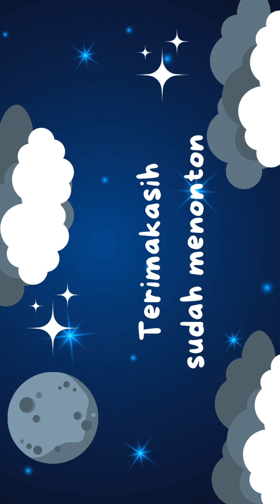tutorial menggambar burung,cara mudah menggambar,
Hallo...teman teman semuanya...seperti biasa kita belajar menggambar."tutorial menggambar burung,cara mudah menggambar,

Simak baikbaik dan perhatikan satu persatu.. langkah langkahnya..tonton sampai habis videonya..

selamat menonton,selamat belajar,dan. terima kasih.

cara menggambar,
cara membuat origamilalat dari kertas, toturial membuat perahu dari kertas,
cara membuat lalat dari kertas origami, toturial membuat senjata naruto, menggambar venom,
belajar menggambar,
cara membuat shuriken,
cara mudah membuat hantaran pernikahan, menggambar kata,
drawing tutorials,
tutorial hantaran,
cara membuat jam tangan kertas, menggambar spiderman,
bird drawing tutorial, easy drawings tutorial, tutorial, cara membuat bintang
cara membuat shuriken, drawing tutorial,
cara membuat jam tangan kertas,
toturial membuat senjata naruto,
easy drawing tutorials, easy drawings tutorial, toturial membuat perahu dari kertas,
cara memasang kampas kopling,
origami jam tangan, tutorial,
cara membuat bintang,
rabbit drawing toturial,
cara membuat bintang empat,
drawing toturial,
cara mudah pasang kampas kopling, origame,
boat drawing toturial,
toturial buat shuriken,
origami star,
cara membuat mainan kertas
Cara mudah belajar menggambar bintang lucu untuk anak anak
Cara menggambar animasi peri,
Cara menggambar kartun,
Cara mudah menggambar sepatu,
menggambar mudah,
menggambar mudah lucu,
menggambar lucu,
cara menggambar,
menggambar langkah demi langkah, Menggambar Sederhana,
menggambar sangat mudah,
menggambar,
menggambar sangat mudah,
Menggambar untuk pemula,
tutorial menggambar,
menggambar untuk anak-anak,
sketsa ,
menggambar,
Kawaii,
menggambar sangat lucu,
cara menggambar & mewarnai binatang ,
cara menggambar kartun,
cara menggambar anak jerapa lucu ,
cara menggambar pemandangan lucu mudah cara menggambar kuda,
cara menggambar langkah demi langkah langkah,
cara menggambar dan mewarnai dengan mudah,
langkah demi langkah mudah,
seni kawaii